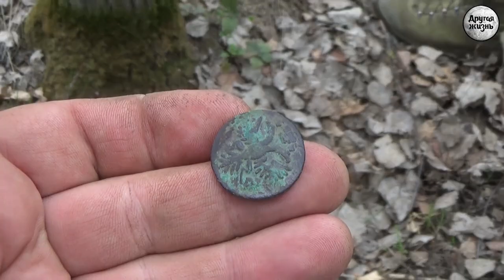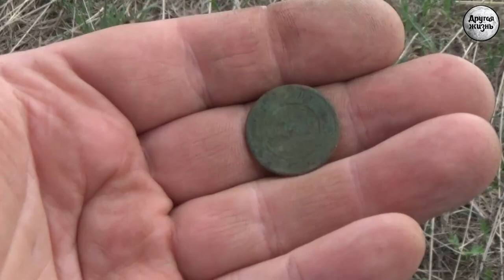Что такое не везет и как с этим бороться!